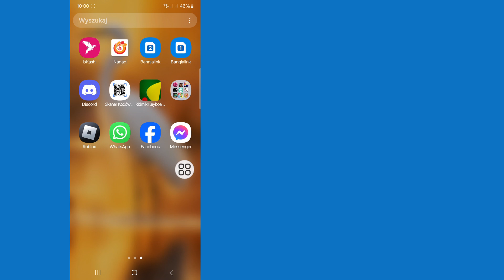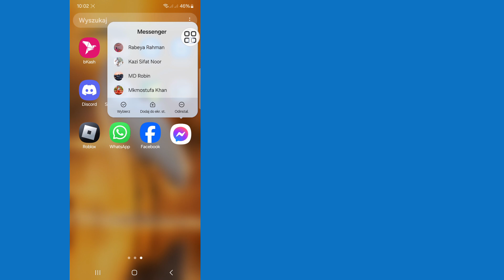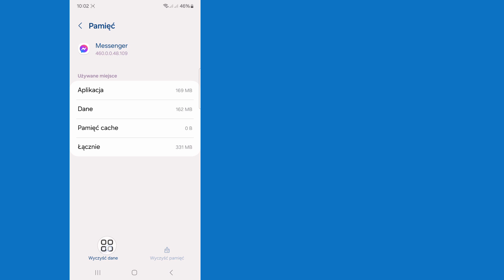Jak usunąć sugerowane na Messengerze !! Usuń sugerowane osoby w Messengerze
W tym filmie zobaczysz, jak usunąć sugerowane w programie Messenger.  Obejrzyj więc cały film, a następnie możesz usunąć sugerowane osoby w programie Messenger.

Mam nadzieję, że ten film będzie dla Ciebie pomocny.

 Jeśli masz jakieś prośby o tutoriale, daj mi znać w komentarzach.  Postaram się jak najlepiej spełnić Twoją prośbę.